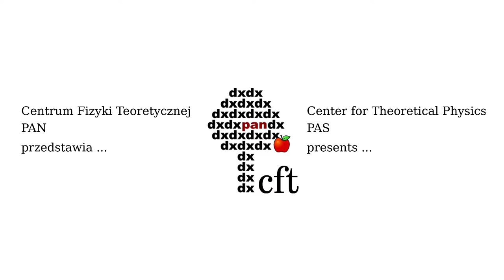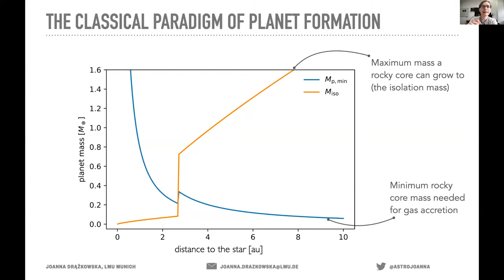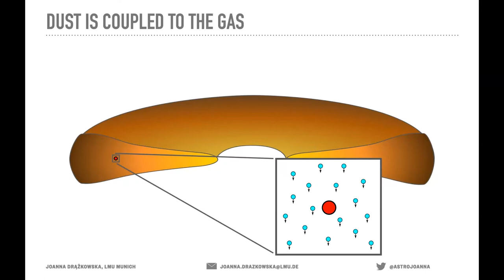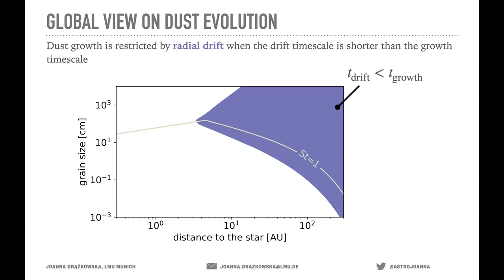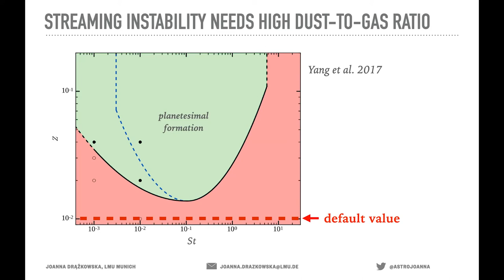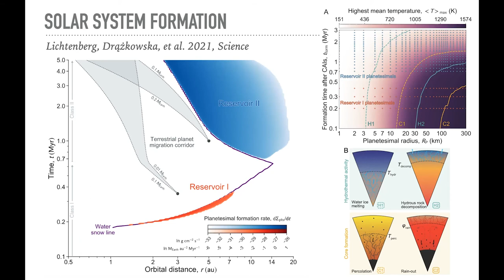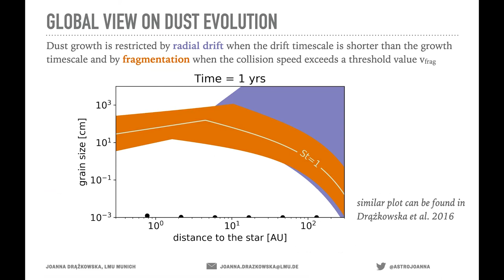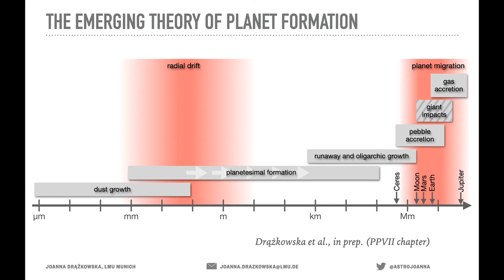Dr. Joanna Drążkowska (LMU Munich, University Observatory): Changing paradigms in planet formation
Dr. Joanna Drążkowska (LMU Munich, University Observatory).
Changing paradigms in planet formation
In the last years, we discovered many exoplanet systems with architectures that significantly deviate from the Solar System. At the same time, unprecedented progress has been made in observations of the birthplaces of planets, the disks surrounding young stars. These developments have challenged the classical theory of planet formation. In this talk, I will discuss my work on dust evolution in the circumstellar disk and the formation of planetary building blocks and present the emerging new theory of planet formation.